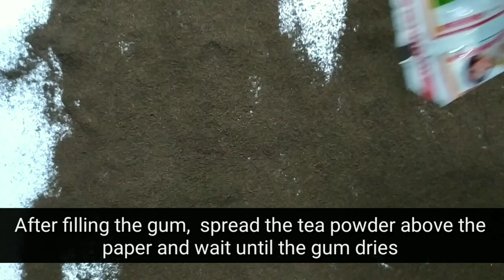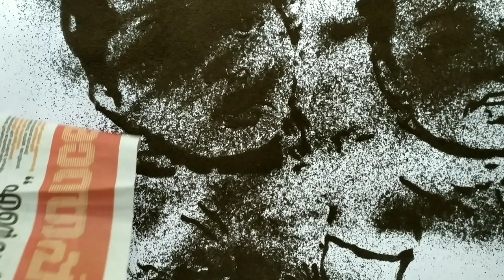Tea Powder art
Draw photo by using Tea powder with simple steps